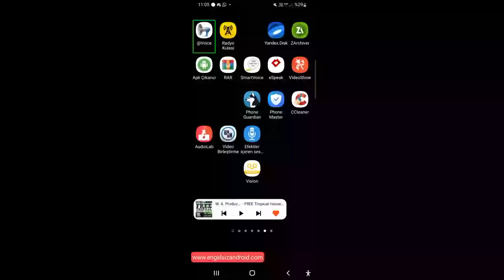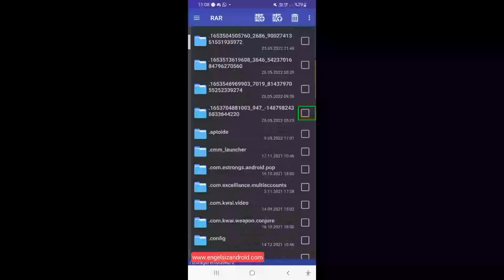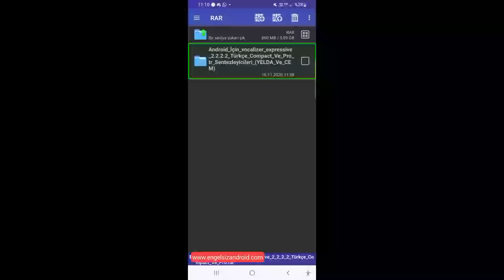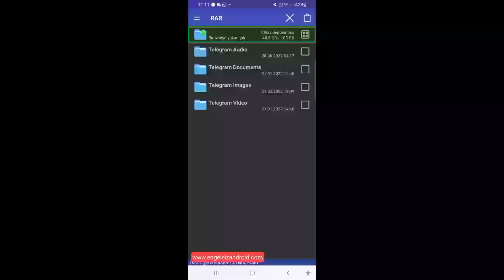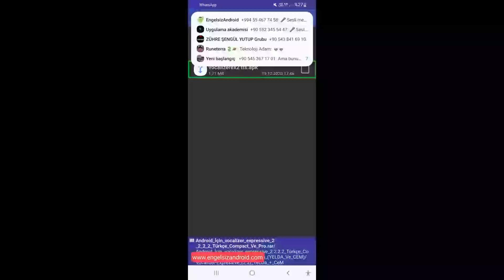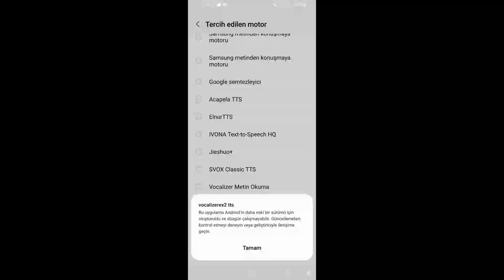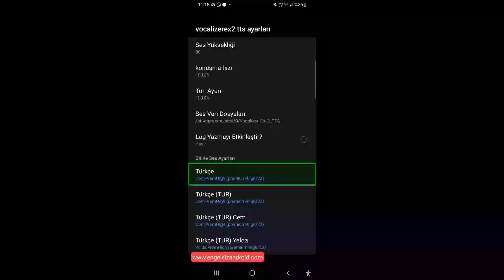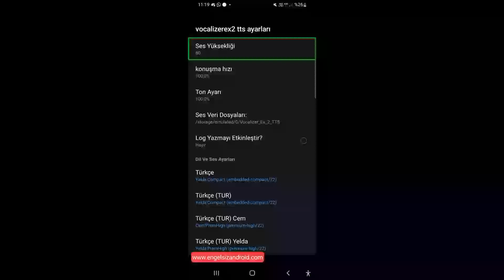Vocalizer -x TTS kurulumu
vocalizer seslerini android bir cihazda nasıl kullanabileceğinizi anlatıyoruz.